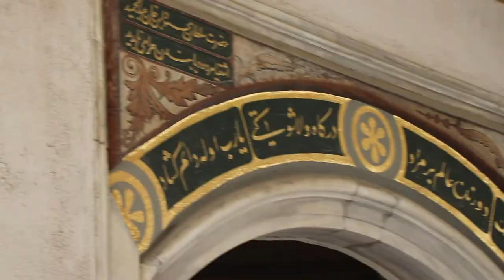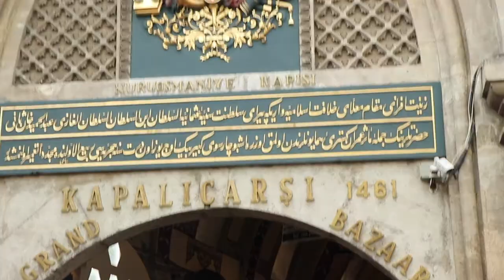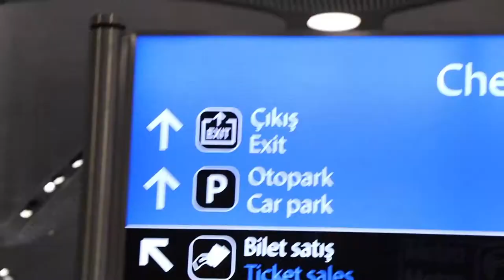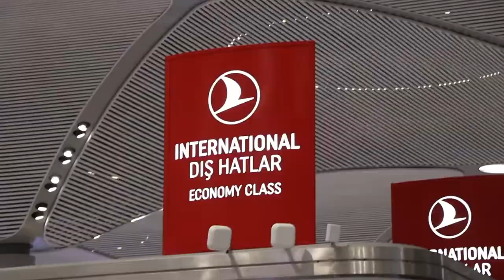Istanbul to Manila - IML Vlogs - Turkey Travel Vlog Day 7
Hey guys, IT'S ME LARRY!
I'm back again with my vlogs, and I can't wait to share more of my stories with you all!

Here are my travel vlogs from our Turkey Trip back in 2019.
For this vlog, it was our last day in Turkey, before we head back home in Manila.

We started out the day with a walking tour of the old part of Istanbul, visiting the Topkapi Palace, Blue Mosque (Sultan Ahmet Mosque), Hagia Sofia, and the Grand Bazaar. Then we went of to the new Istanbul airport, and flew back home via Turkish Airlines TK 0084.

Here's the link to the last vlog!

Cameras Used:
Canon 80D

Video Software Used: Final Cut Pro 10.4.7